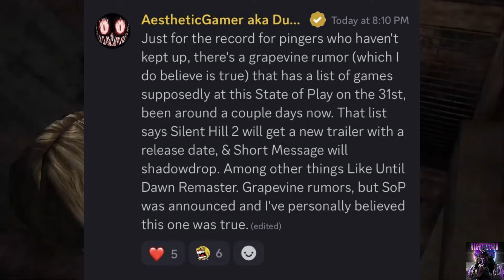Silent Hill NEWS - State of play 2024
nuevos detalles del proximo evento y de la franquicia silent hill ;)